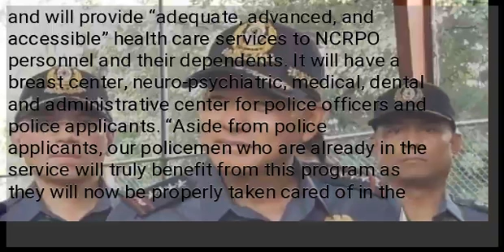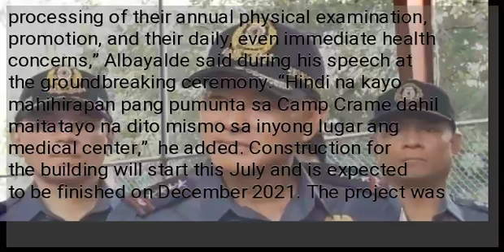New medical center worth P500M soon to rise at NCRPO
MANILA, Philippines — A new medical center and administrative processing center worth P500 million will soon rise at the National Capital Region Police Office (NCRPO) in Taguig City. Philippine National Police (PNP) chief Police Gen. Oscar Albayalde and NCRPO director Police Maj. Gen. Guillermo Eleazar led the groundbreaking ceremony for the building at Camp Bagong Diwa on Tuesday. The four-storey building will cover 7,000 square meters of a vacant lot at the police camp and will provide “adequate, advanced, and accessible” health care services to NCRPO personnel and their dependents. It will have a breast center, neuro-psychiatric, medical, dental and administrative center for police officers and police applicants. “Aside from police applicants, our policemen who are already in the service will truly benefit from this program as they will now be properly taken cared of in the processing of their annual physical examination, promotion, and their daily, even immediate health concerns,” Albayalde said during his speech at the groundbreaking ceremony. “Hindi na kayo mahihirapan pang pumunta sa Camp Crame dahil maitatayo na dito mismo sa inyong lugar ang medical center,” he added. Construction for the building will start this July and is expected to be finished on December 2021. The project was first envisioned by Albayalde when he was still NCRPO director in 2017. According to NCRPO, the medical center was funded by the Philippine Amusement and Gaming Corporation (PAGCOR), Resorts World Foundation, the Travelers’ International Hotel Group and the Alliance Global Group.